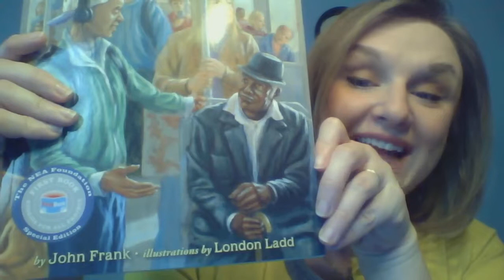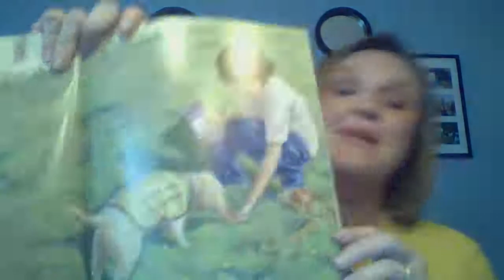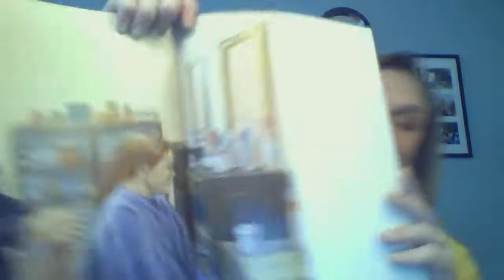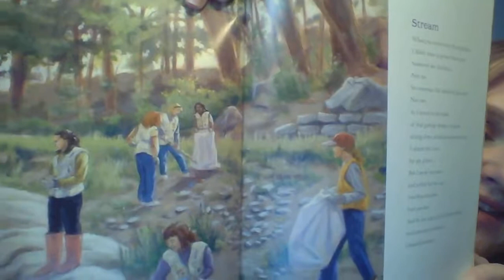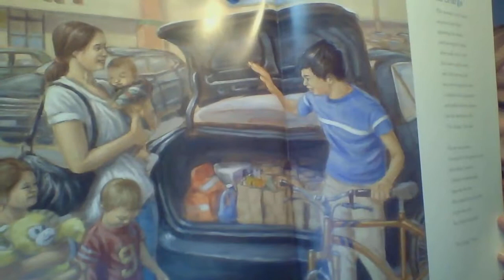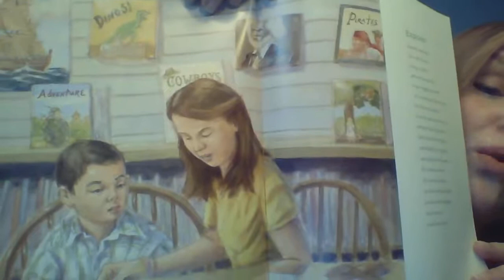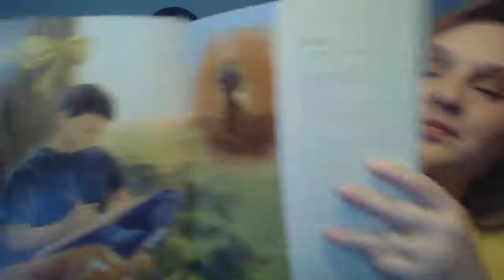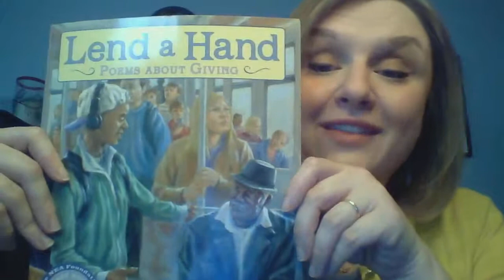Lend a Hand by John Frank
As read by Teresa Szymanski, VIA's Education Coordinator